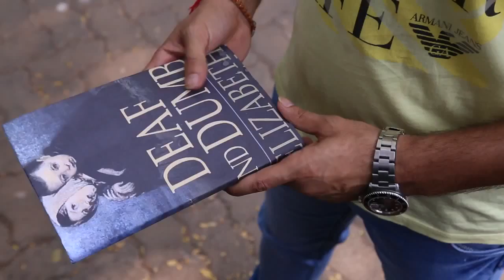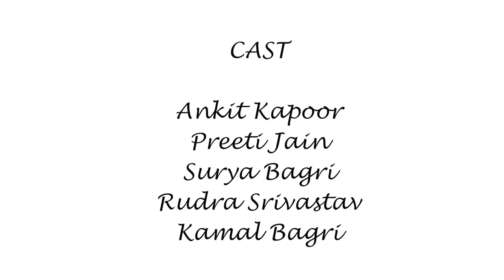The Edge of Love